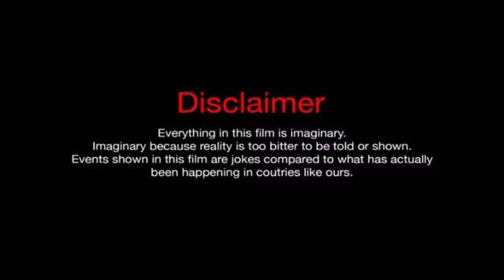Pardesi Babu Full Movie unknown facts and story | Govinda, Shilpa Shetty, Raveena Tandon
Raju Pardesi (Govinda), a poor villager, relocates to Mumbai for better life. He falls in love with a rich guy's daughter, Chinni (Shilpa Shetty). Chinni's father opposes their love and challenges Raju to acquire INR one crore within a year if he wants to marry Chinni. Pardesi reaches to the tea plantation in Darjeeling, where he meets Karuna (Raveena Tandon) who is there as their maid. Pardesi and Karuna eventually fall in love.